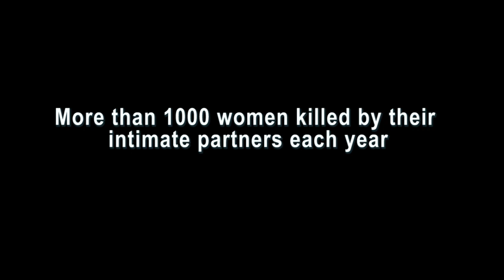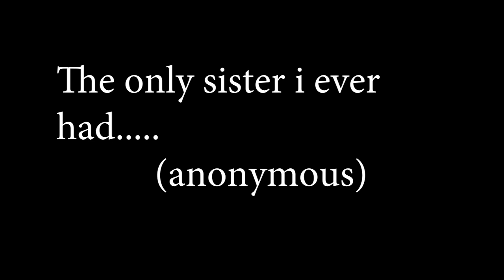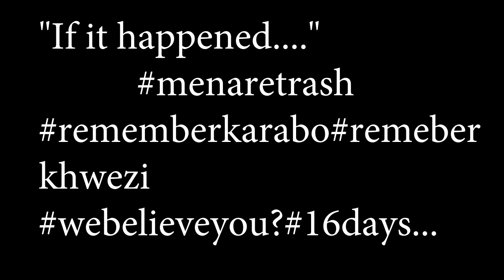Ikhwelo: Against gender based violence |Highhopesmedia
This is a video done by Rhodes University students in solidarity with the 16 Days of Activism against gender based abuse. The Movement is Ikhwelo and it addresses social issues creatively using Photography, music,art, dance etc.,